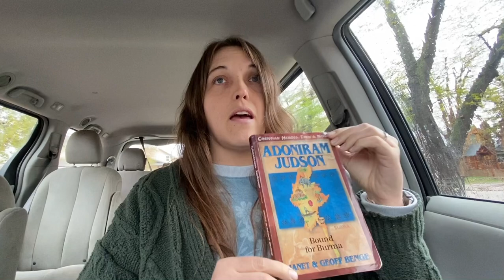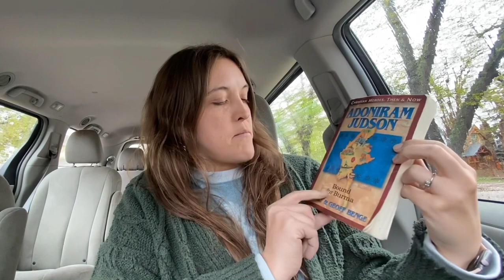“Adoniram Judson: Bound for Burma” by Janet & Geoff Benge - Book Review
Part of the Christian Heroes series, Adoniram Judson (2000) is the incredible biography about that man. In this review I give a brief look into his childhood, his accomplishments, and (spoilers!) the end of his life. I will also talk a bit about the “Christian Heroes” series.